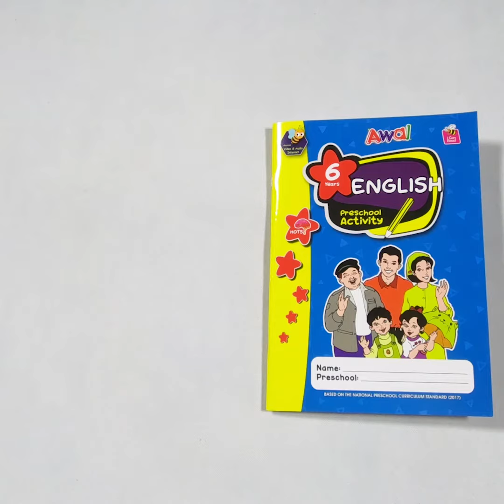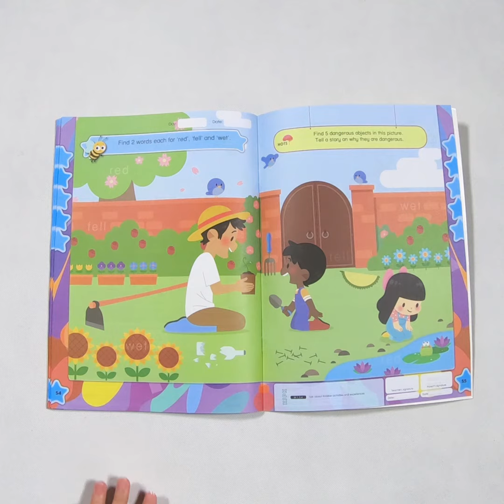BUKU PRASEKOLAH KSPK - BAHASA INGGERIS